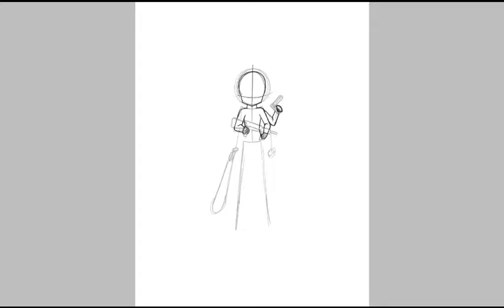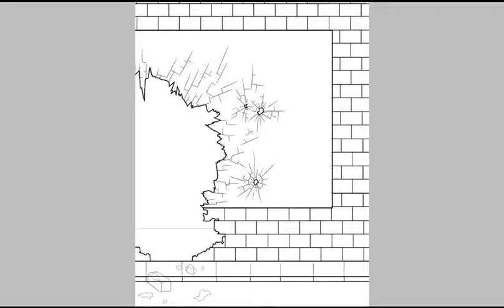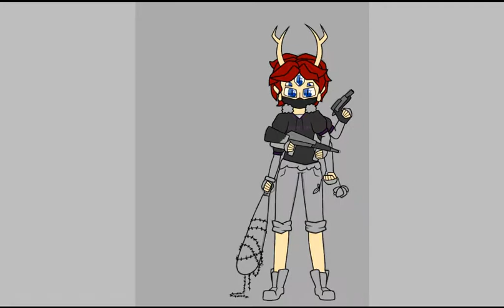Spider Crimes / SpeedPaint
Sorry for the lack of any music